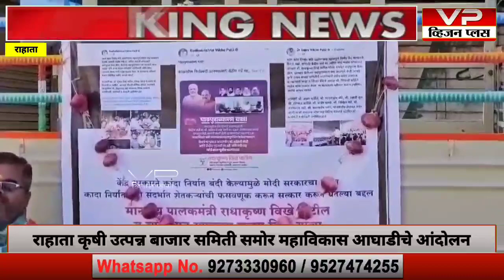राहाता कृषी उत्पन्न बाजार समिती समोर महाविकास आघाडीचे आंदोलन...